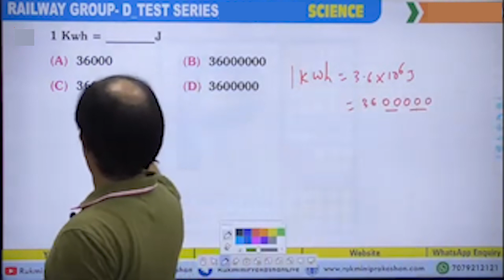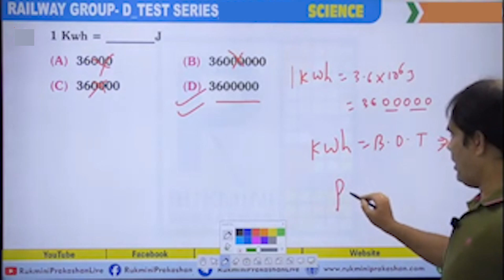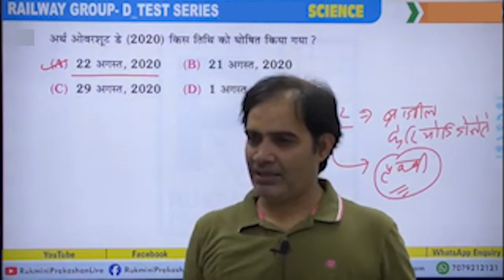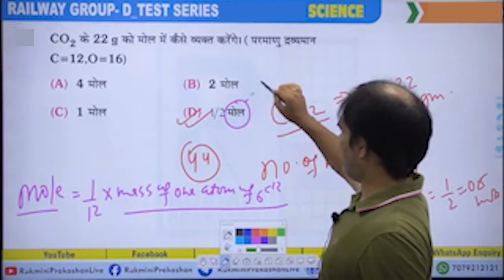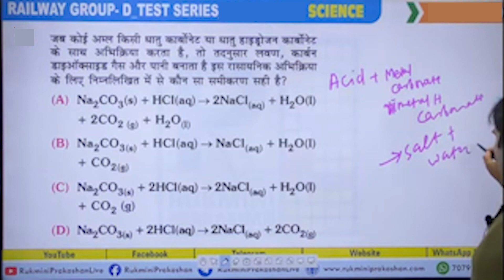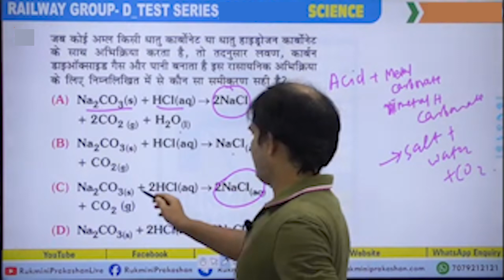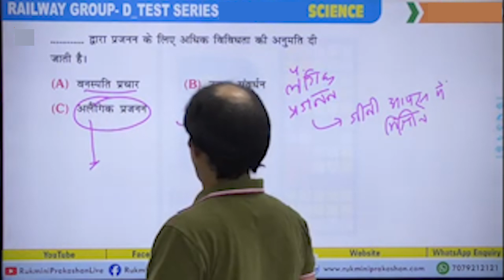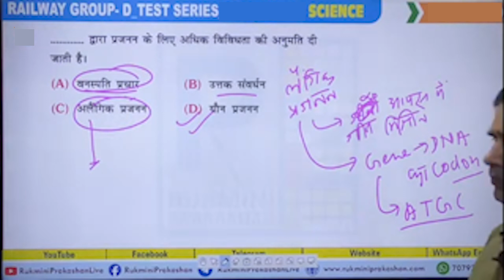RRB NTPC & Grouop-D